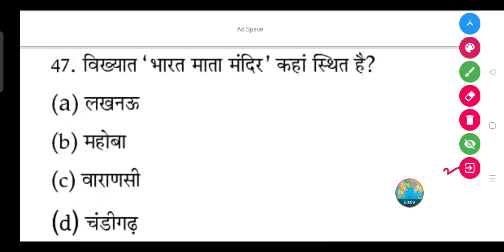विख्यात 'भारत माता मंदिर' कहां स्थित है? - (a) लखनऊ (b) महोबा (c) वाराणसी (d) चंडीगढ़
विख्यात 'भारत माता मंदिर' कहां स्थित है?

(a) लखनऊ

(b) महोबा

(d) चंडीगढ़